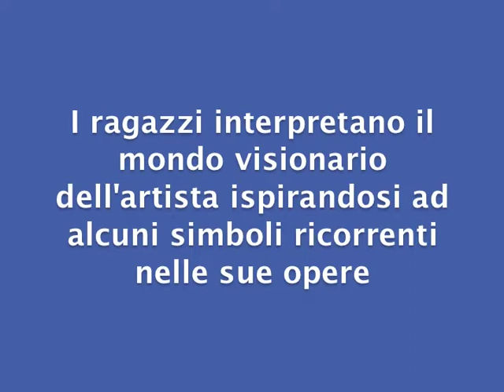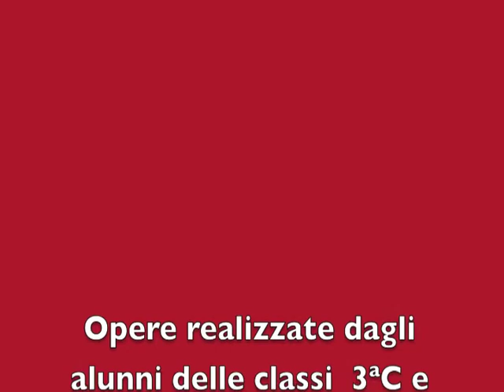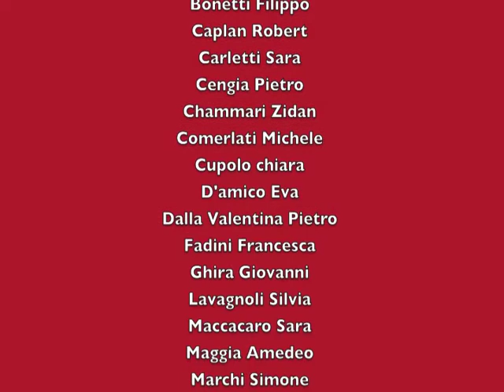Il mondo di Dalì alla scuola Simeoni di Montorio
Performance ispirata all'arte del pittore Salvador Dali realizzata dagli alunni delle classi 3^C e 3^D della scuola secondaria di 1° grado SIMEONI di Montorio, a.s. 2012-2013,nell'ambito del progetto d'istituto: "Settimana delle lingue e dei Linguaggi". I ragazzi interpretano il mondo visionario dell'artista ispirandosi ad alcuni simboli ricorrenti nelle sue opere.